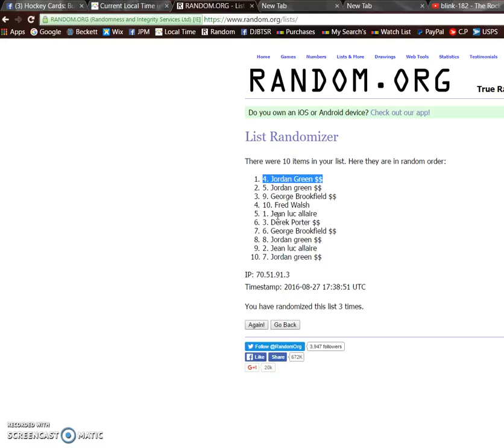George's Subban YG razz 8/27/2016